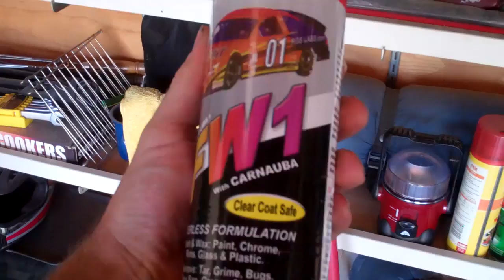[323] Big Burrito - 2011-05-03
I clean my bike, and try out a new camera mount. I have a shredded beef burrito from Pelayo's.